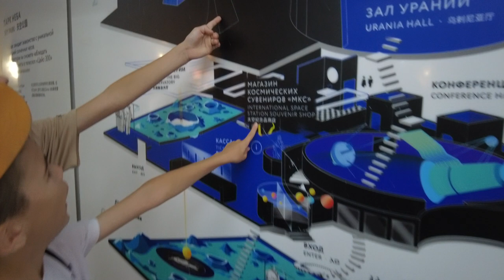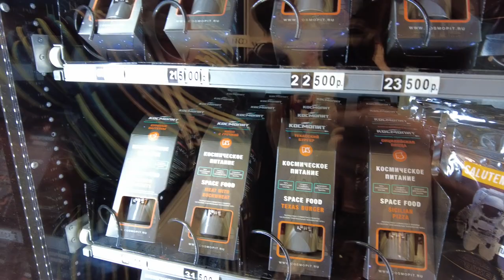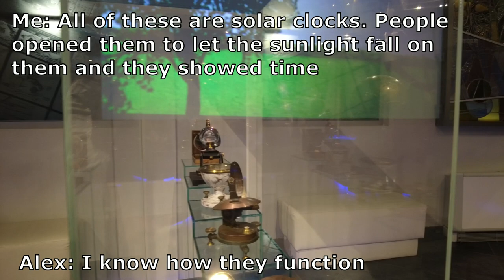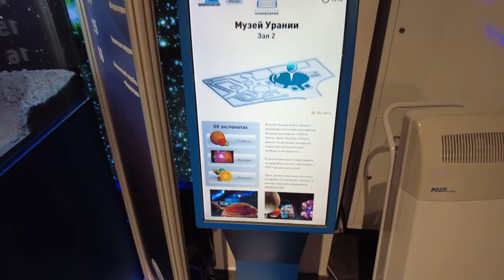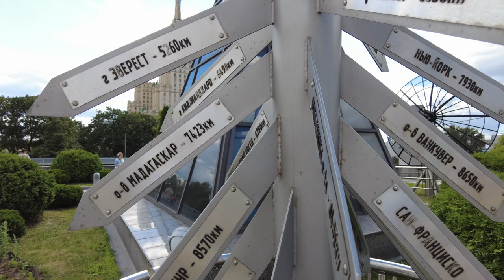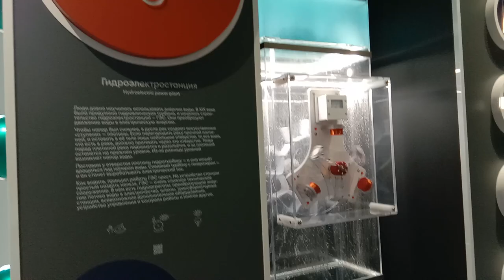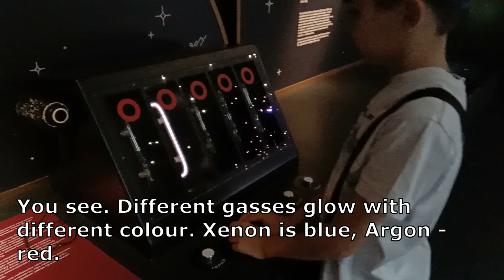Moscow Planetarium/Spending Time With Kinds In Moscow/Science Museum for Kids/Russian Family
Hi everyone! Long time no see!
But here we are back again :))))
August turned out to be a very busy and exciting month. My brother took his wife and kid to Moscow. So we're having a great time with them seeing lots of interesting places in Moscow.
Today we are at the Planetarium and Science museum for kids.

P.S. Hope nothing hinders me from posting the nest video soon.

Marina
(free music)